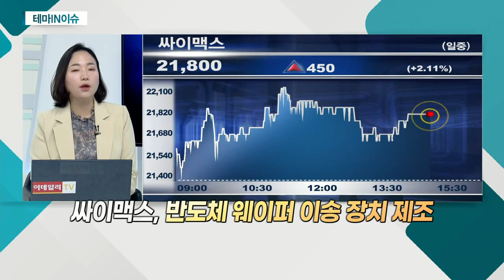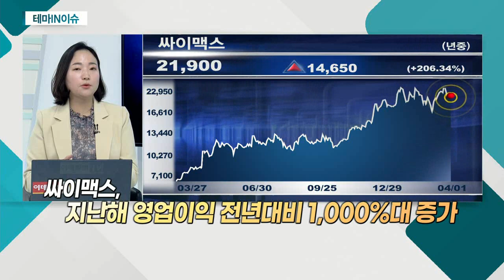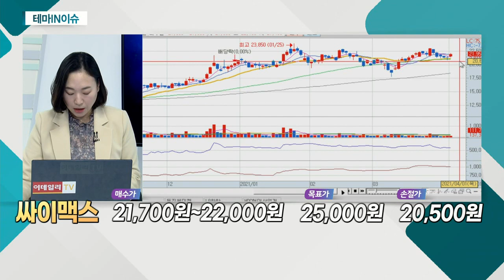싸이맥스(160980)... 반도체 국산화 관련주_테마IN이슈 (20210401)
반도체 국산화 관련주
- 나노종합기술원, 12인치 반도체 테스트베드 서비스
- 반도체 '품귀현상'… 대응 위한 대책 도출 기대
- 美ㆍ中 반도체 굴기 속 수혜 가능 판단

싸이맥스(160980)
- 반도체 웨이퍼 이송 장치 제조
- 주요 고객사 세메스ㆍ원익IPS 등
- 지난해 산자부 주관 지원 대상 기업 선정
- 지난해 영업이익 전년대비 1,000%대 증가